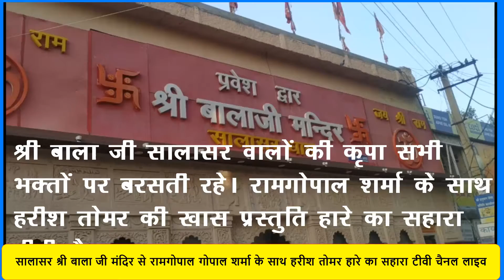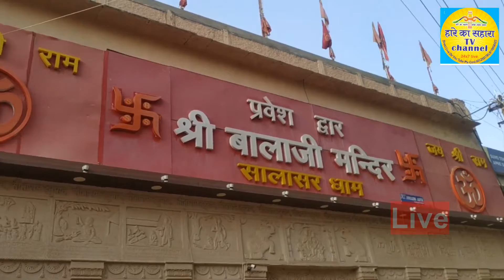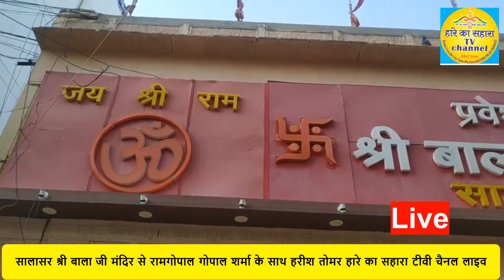सालासर श्रीबालाजी की क्रपा सभी भक्तों पर वरसती रहे : रामगोपाल गोपाल शर्मा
हरीश तोमर  हारे का सहारा टीवी चैनल